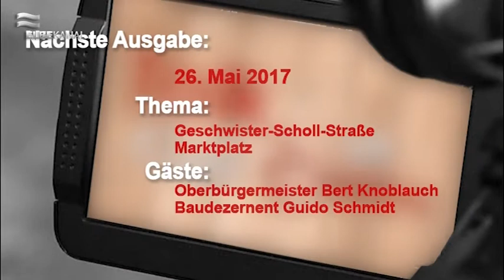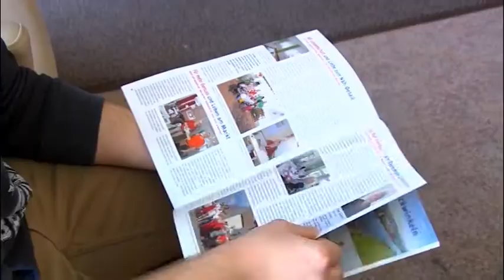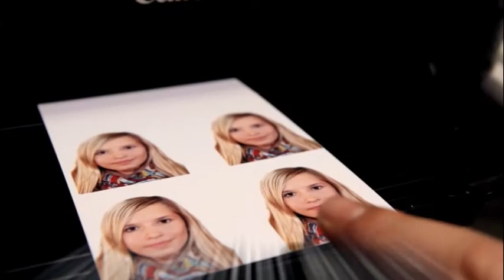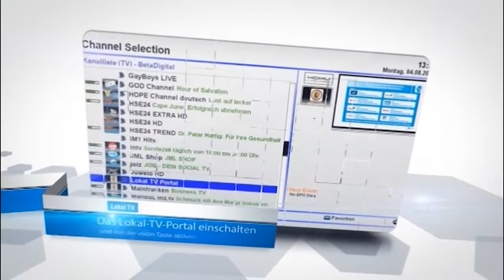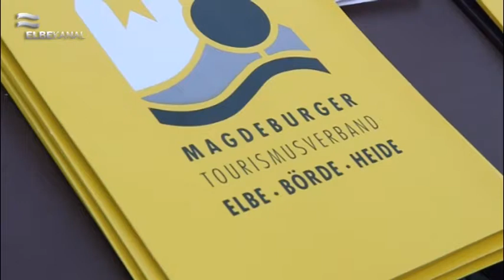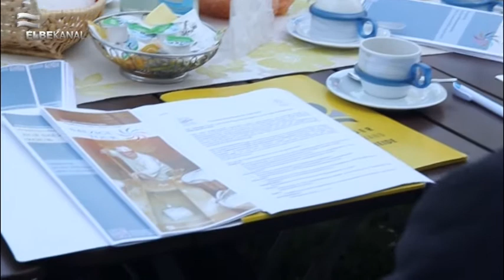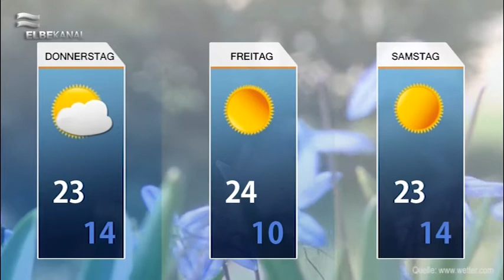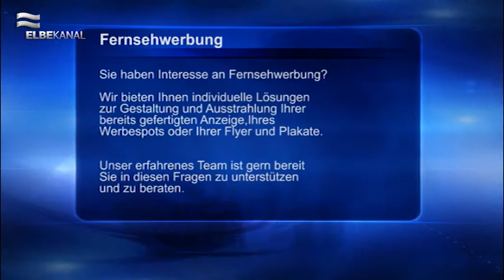ELBEKANAL Sendung vom 24. Mai 2017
Hallo und herzlich Willkommen zum Regionalmagazin am Mittwoch, den 24. Mai 2017!
Die Fußballsaison 2016/2017 ist vorbei – zumindest wenn man die Landespokal- und Weltpokalfinals nicht einbezieht. Eine ganz besondere Anreise zum letzten Spiel des 1. FC Magdeburgs hatten die Mitglieder vom „Kollekti v Elbenau“. Mit dem Schiff ging es von Schönebeck aus Richtung Magdeburg, um ihrer Mannschaft gegen die Sportfreunde Lotte die Daumen zu drücken.
Auch 2017 bietet der Solepark wieder die „Salzige Tour“ an. Während eines Pressegesprächs bei bestem Sonnenschein informierten die Verantwortlichen gemeinsam mit dem Magdeburger Förderverein über die Angebote dieser Tour.
Am Freitag gibt es wieder eine neue Ausgabe vom „Talk im Café“. Diesmal haben wir den Oberbürgermeister Bert Knoblauch und den Baudezernenten Guido Schmidt zu Gast. In einem kurzen Trailer geben wir Ihnen einen Einblick in das neue Sendeformat. Weitere Informationen dazu finden Sie auf unserer Internetseite
Aktuelle Kurznachrichten haben wir für Sie zusammengefasst.
Mit unserer Aktion „Grillen für Kinder der Region“ besuchen wir Kinder- und Jugendeinrichtungen, grillen gemeinsam und verbringen einen schönen Nachmittag. Wenn auch Sie eine Einrichtung vorschlagen wollen, dann bewerben Sie sich im Internet. Alle weiteren Informationen gibt es in einem kurzen Trailer.
Ein Rundgang durch den Kurpark oder eine Gradierwerksbesichtigung – der Solepark bietet auch in den kommenden Tagen zahlreiche Veranstaltungen, die einen Besuch wert sind.
Das Medium der Woche ist in dieser Woche das neue Album von Helene Fischer. In der Sendung erfahren Sie alle wichtigen Informationen.
Mit den Wetteraussichten für Donnerstag bis Samstag verabschieden wir uns und wünschen gute Unterhaltung!